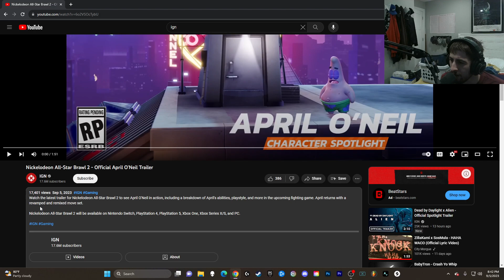Nickelodeon All-Star Brawl 2 - Official April O'Neil Trailer (Reaction!)